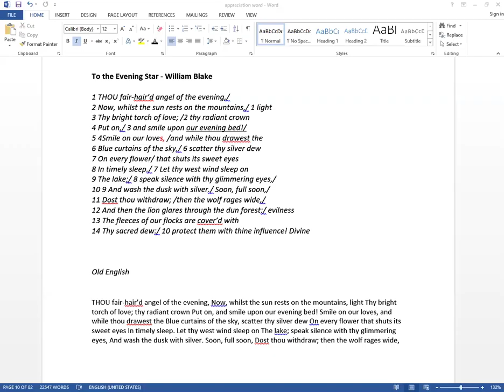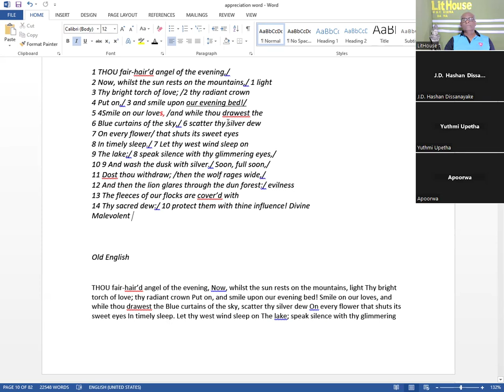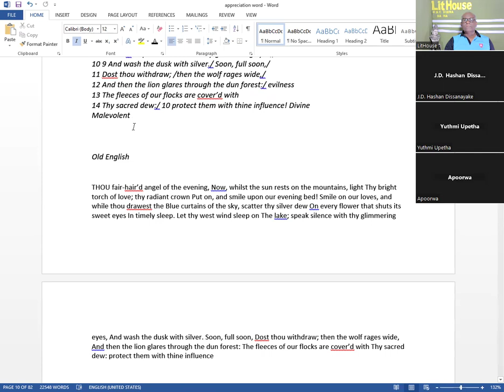English literature, O/L literature, A/L literature, Poetry, drama, shortstory English Language